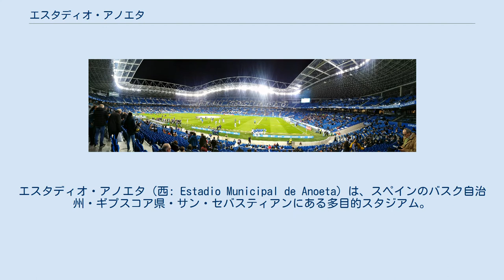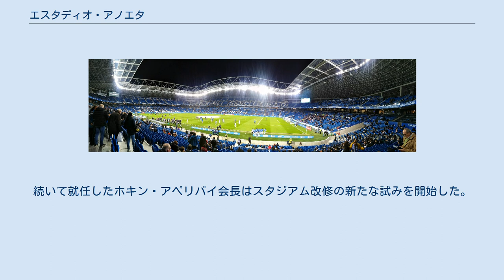エスタディオ・アノエタ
サン・セバスティアンのスポーツ
サン・セバスティアンの建築物
レアル・ソシエダ
エスタディオ・アノエタ（西: Estadio Municipal de Anoeta）は、スペインのバスク自治州・ギプスコア県・サン・セバスティアンにある多目的スタジアム。
スポンサーシップ契約により、レアレ・アレーナ（Reale Arena）として知られる。
サッカークラブのレアル・ソシエダのホームスタジアムであり、多くの場合サッカーの試合に使用される。
2009-10シーズン以降、フランスのビアリッツに本拠地を置くラグビーユニオンクラブのビアリッツ・オランピックとアヴィロン・バイヨンヌは、ハイネケン・カップのホームゲームを収容人数の多いアノエタで開催することもある。
サッカーの試合で使用されることが多いが、陸上トラックが併設されておりスタンドとピッチの距離が遠く、試合中に「冷めた」雰囲気が生じるため、スタジアムに対して不満を持つファンもいたが、陸上トラックの撤去を含む改修工事を行い、2019-20年シーズン途中よりサッカー専用スタジアムへ生まれ変わった。
尚、このスタジアムはFCバルセロナが鬼門としていて、2007年から2017年までの10年間、このスタジアムで勝てていなかった。
 1993年に開場し、サン・セバスティアン市が所有している。
2004年、レアル・ソシエダのホセ・ルイス・アスティアサラン会長は、ギプスコアレナと呼ばれる計画を開始した。
収容人数を42,000人まで増加させることを意図する、2007年に完了予定の計画であり、計画には陸上トラックの撤去も含まれた。
この計画ではまた、ホテル、ショップ、他の施設の建設なども意図していたが、提案はすぐにサン・セバスティアン市議会に否認された。
 2007年末に向けて、レアル・ソシエダの会長候補だったイニャキ・バディオラは、サン・セバスティアン市に向けてスタジアムの買収を提案したが、やはりすぐにサン・セバスティアン市議会に否認された。
2008年、会長となったバディオラは新たにふたつの提案を行い、そのひとつは4年前のギプスコアレナに似通ったものだった。
これらの提案はサン・セバスティアン市議会で検討されたが、2008年12月20日にバディオラは会長から退任した。
続いて就任したホキン・アペリバイ会長はスタジアム改修の新たな試みを開始した。